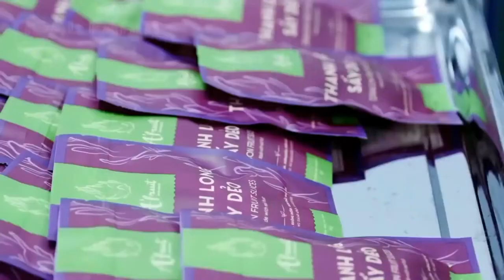asian dragon fruit farming and harvesting- dragon fruit cultivation and process in factory